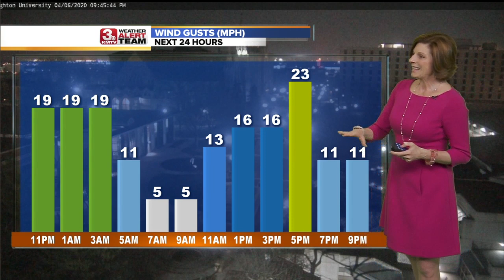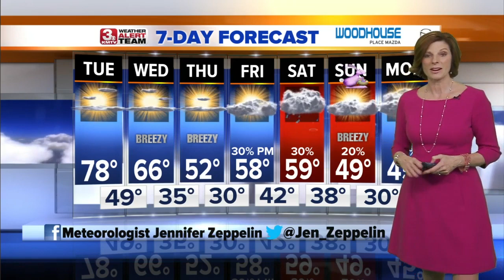Jennifer's Tuesday Forecast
Tuesday will be the warmest day not only this week but also for the year, with plenty of sunshine across the region.